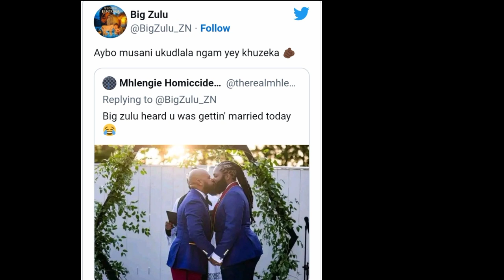Big Zulu has shocked SA! Did he just tie the knot to another man🤔, See what transpired...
this video answers all questions about Big Zulu's marriage and private life